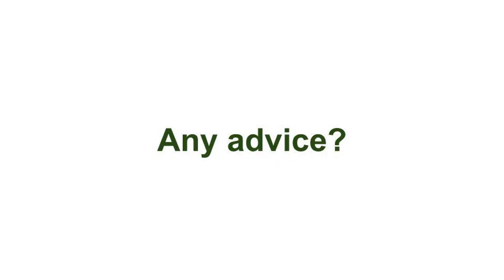Santiago Rodríguez-Anderson, Energy Efficiency Analyst | Me and My Job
Meet Santiago Rodríguez-Anderson, Energy Efficiency Analyst with SBW Consulting. He is responsible for evaluating and providing consultation to their customers to identify opportunities to conserve energy. To learn more about his job and career path check out his job profile on our website in Clean Energy!